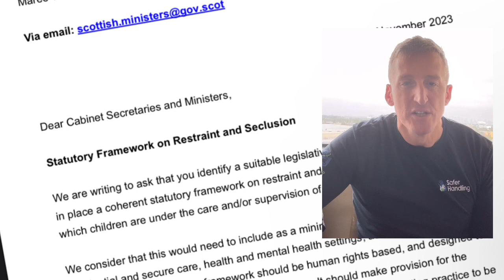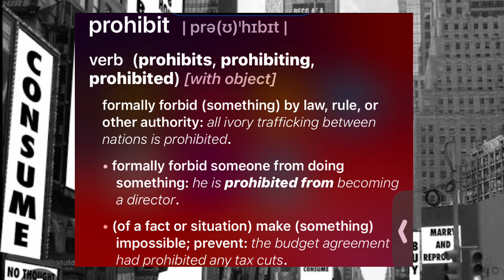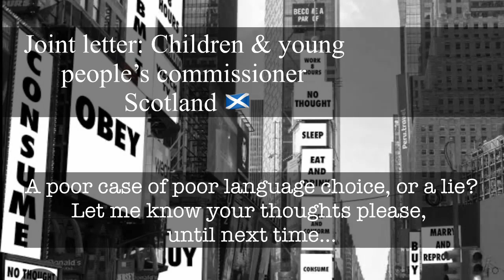Episode 1: Scotland's children & young people's commissioner calls to prohibit restraint?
A response to the recent joint letter, containing a dangerous ‘absolute’ about restraint & seclusion.

Following a post I read yesterday I donned my matrix defying glasses, for the first but certainly, not the last time to scrutinise the following document.

🍿 Have I misread this, or does it call for a ‘ban’ on the use of reasonable force and restriction of liberty for safety?

📺 wouldn’t you have something ratified or proof read before signing it?

🎟️ read it yourself perhaps?

🎥 shouldn’t there be expert guidance with such important requests?

I’d be keen to know your thoughts…

They lie!